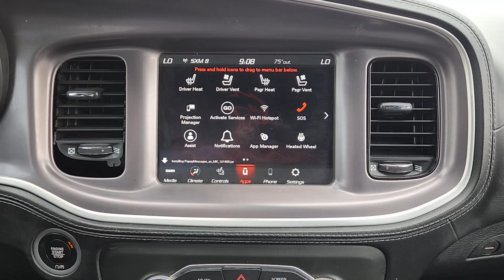2021 Dodge Charger SXT Arlington, Dallas, Grand Prairie, Forest Hill, Fort Worth TX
Pre-Owned 2021 Dodge Charger SXT available at Vandergriff Hyundai located in 1120 I-20 West, Arlington, TX, 76017. Servicing the Arlington, Dallas, Grand Prairie, Forest Hill, Fort Worth area.
Please mention the stock MH588493 when you contact the dealership for this vehicle.

Get into a car with value, the   2021  Dodge Charger.  The Charger delivers all the power and excitement you want in a muscle car, and the safety features and convenience you need for the daily drive.  The following are some of this vehicles highlighted options: Heated Steering Wheel
, Apple Carplay®/Android Auto®, Touchscreen Infotainment System, Navigation System, Keyless Entry, Premium Sound System, Satellite Radio, Heated Rear Seat(s), Back-Up Camera, Blind Spot Monitor. The 4-door powerhouse that is at home on the track as well as the cul-de-sac. Drive the Charger.